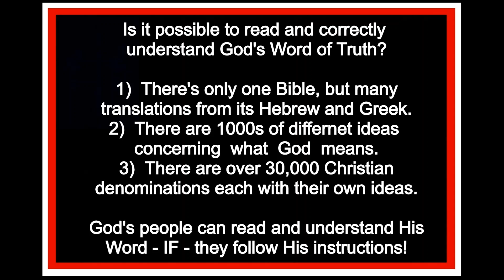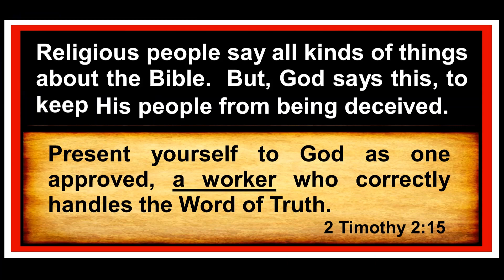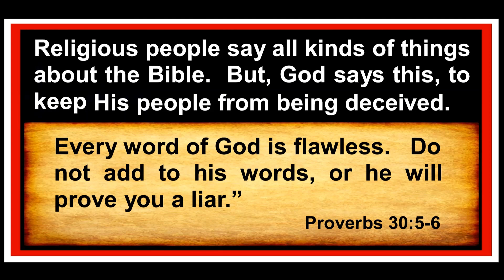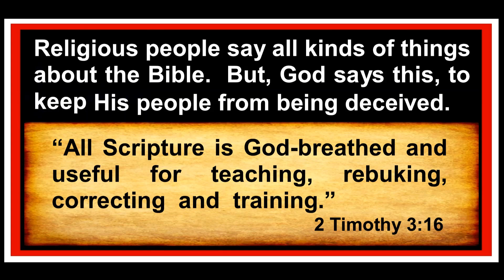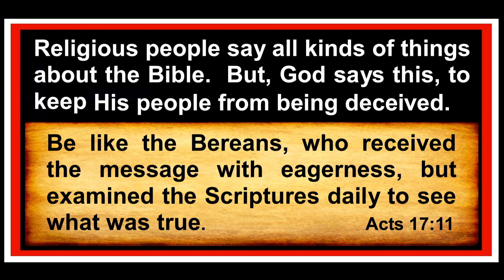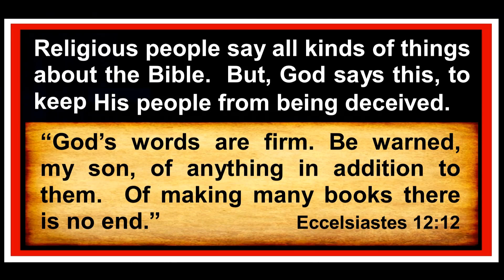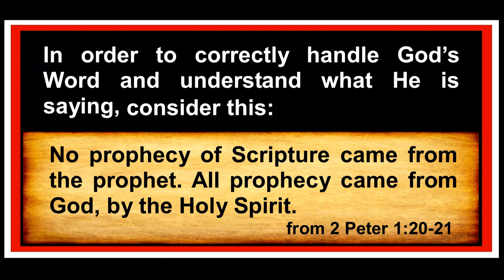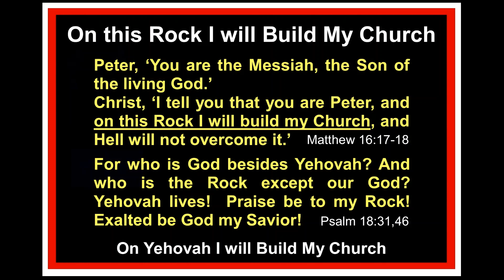How to Correctly Understand God's Word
This is my Most Important Video for God's People!
These are God's Instructions for Correctly Understanding His Word.
Read Carefully at your own pace by pausing and advancing the video.
Richard H Perry